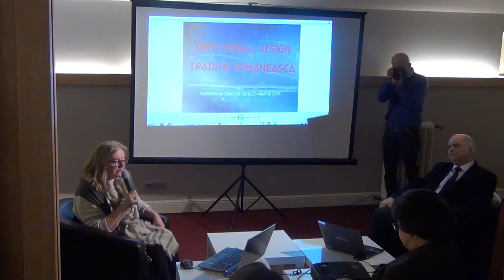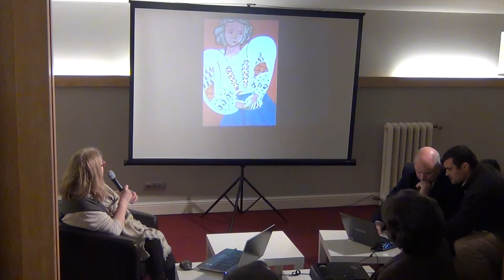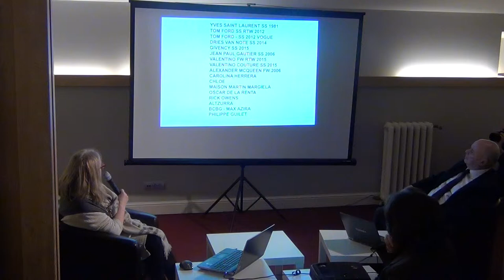Directional Fashion Design – Traditia romaneasca / P2 / Cafeneaua Complexitatii